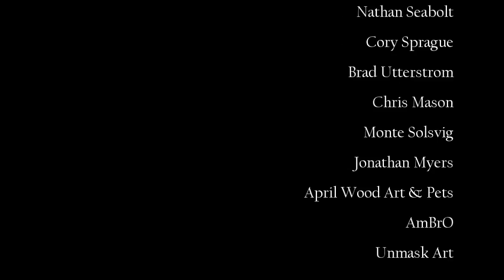Day 40 / Join The Artcasters Facebook Group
Hi all, today is day forty of my '100 Days Of Making Comics Challenge' In this video I encourage everyone that's making art to share their projects in my facebook group ...

JeffLafferty.net